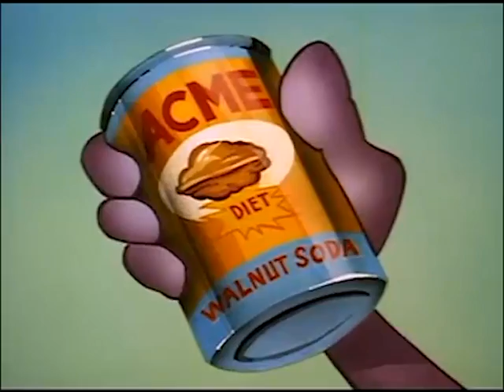You're a Horse's Ass!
Sucker 5-note song you hear in old cartoons, Compilation.
Waa-wa-waa-waa-waaa!